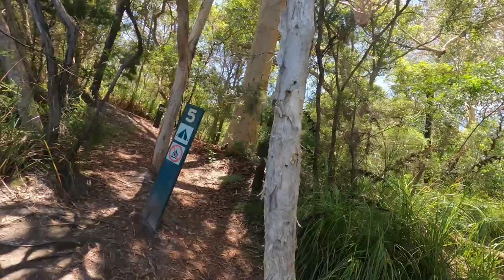Noosa Everglades | Boat Camp Adventure (Wild River Australian Bass) | Trippin E11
In this episode I head back into the Noosa Everglades, this time with my good mate Brendan the “bass man”.  We have an epic overnight boat camp adventure & catch plenty of Australian Bass.

Music Credits